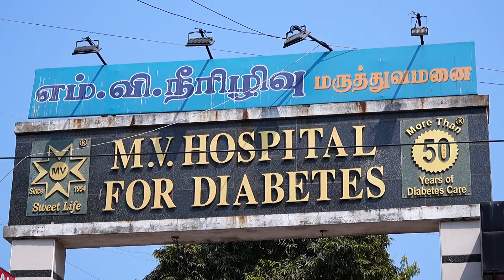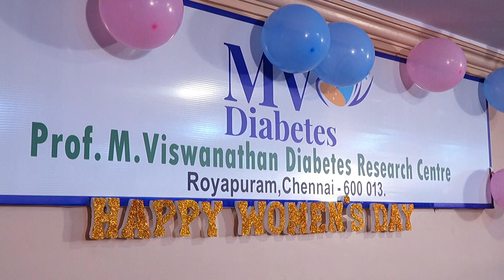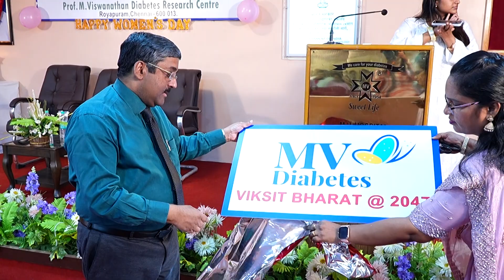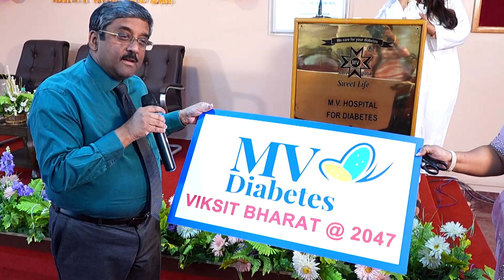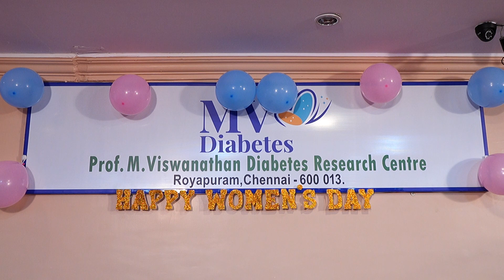International Women's Day 2024 - MV Hospital for Diabetes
International Women's Day 2024 event in MV Diabetes and launch of Vikshit Bharat